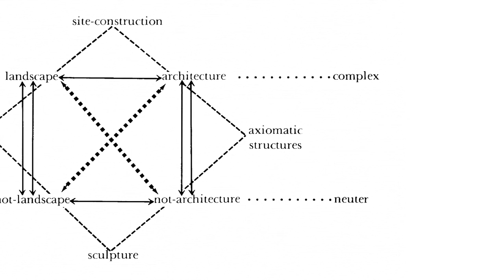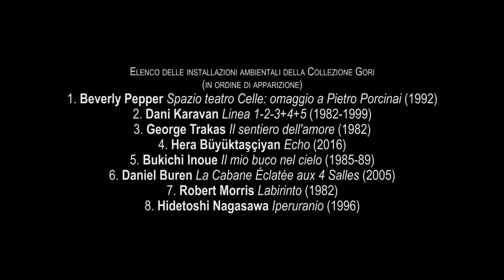RUNNING THROUGH THE EXPANDED FIELDS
Video sperimentale di tema storico-artistico nell’ambito di un progetto di ricerca di dottorato sull’arte ambientale e l’installation art in Italia.

L'idea del video nasce da una serie di approfondimenti legati al progetto di ricerca dottorale di Simone Zacchini in Storia dell'Arte Contemporanea (Università “Sapienza”, Roma). Il progetto di ricerca, dal titolo ARTISTI-ARCHITETTI. L’INSTALLAZIONE AMBIENTALE IN ITALIA PRIMA E DOPO LA BIENNALE DI VENEZIA DEL 1976, è focalizzato sulle installazioni ambientali praticabili presenti in Italia. Nel video, diretto da Matteo Alemanno, storia dell'arte e paesaggio si mischiano con la performance, la musica elettronica e la letteratura.

Per maggiori informazioni sul progetto segui su Instagram: @expandedfields

Da un'idea di Simone Zacchini

Regia: Matteo Alemanno

Fotografia e Suono in Presa Diretta: Matteo Alemanno

Montaggio: Matteo Alemanno

Performer: Simone Zacchini

Musica: Massimo Gentile Pass the line [Acid] – Zorrilla Music Records (2016)

La frase finale è tratta dal libro Specie di Spazi di Georges Perec

Si ringrazia la Collezione Gori (Fattoria di Celle, Santomato - Pistoia)
per l'autorizzazione alle riprese e la preziosa collaborazione

Elenco delle installazioni ambientali della Collezione Gori (in ordine di apparizione):
1. Beverly Pepper Spazio teatro Celle: omaggio a Pietro Porcinai (1992)
2. Dani Karavan Linea 1-2-3+4+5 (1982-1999)
3. George Trakas Il sentiero dell'amore (1982)
4. Hera Büyüktaşçiyan Echo (2016)
5. Bukichi Inoue Il mio buco nel cielo (1985-89)
6. Daniel Buren La Cabane Éclatée aux 4 Salles (2005)
7. Robert Morris Labirinto (1982)
8. Hidetoshi Nagasawa Iperuranio (1996)

Italia, 2017, 6 min.